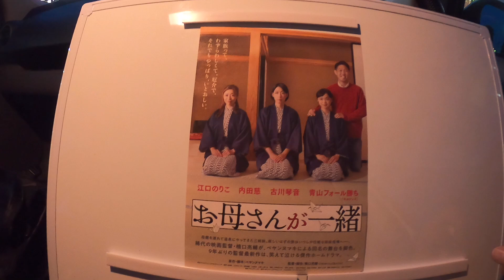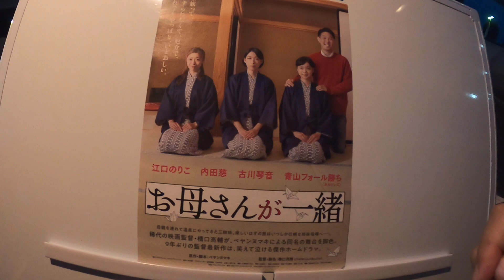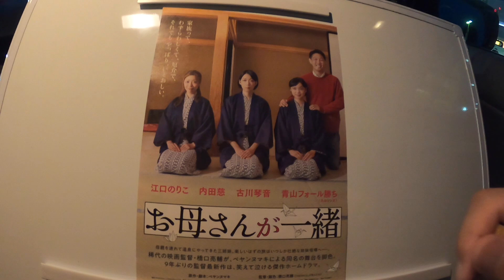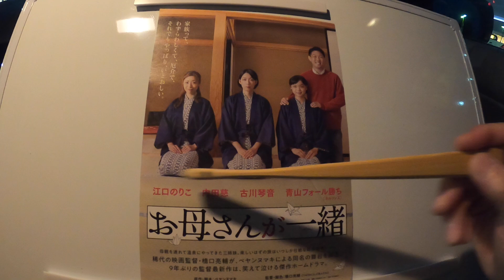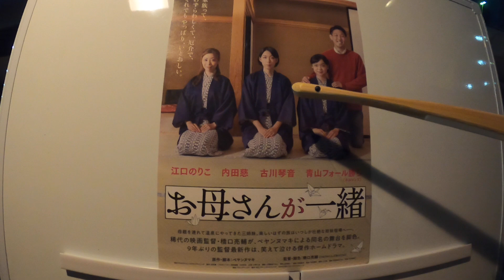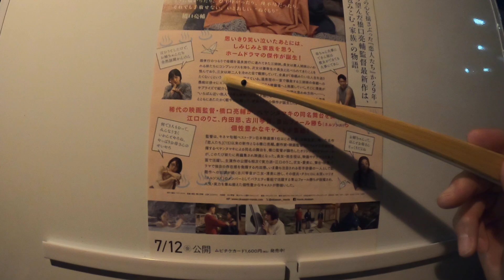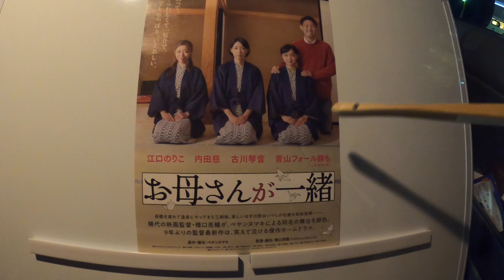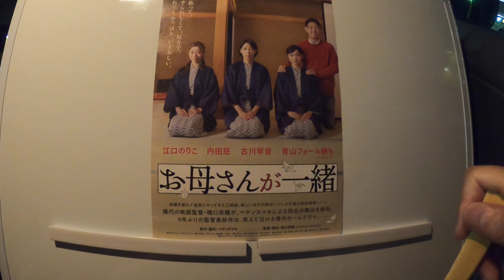【映画】『お母さんが一緒』を観に行った感想【MOVIX伊勢崎】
7月12日(金)公開　『お母さんが一緒』｜予告編